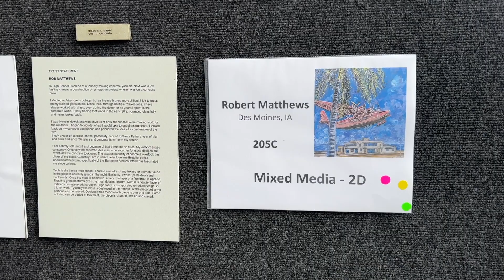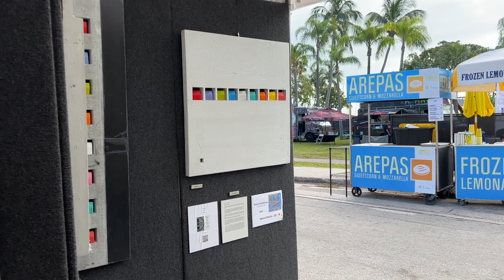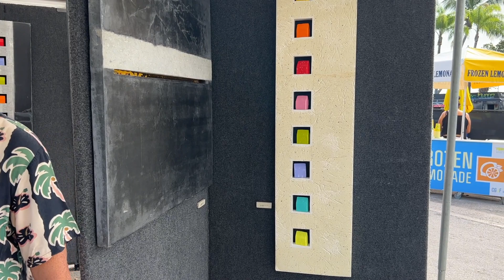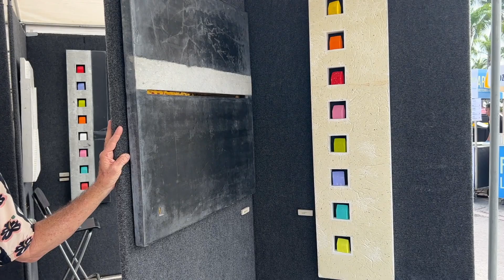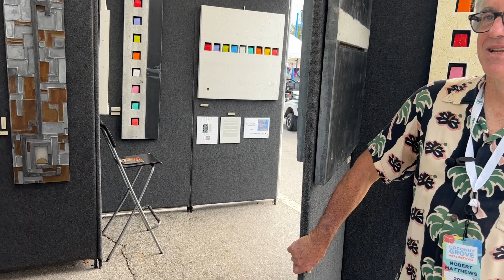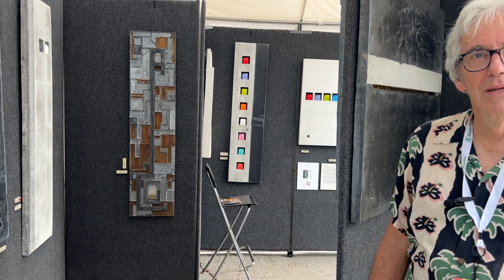"Won't You Meet My Neighbor" Ep 25 Robert Matthews Coconut Grove Arts Festival 2023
An interview with one of my fellow art show exhibitors. I try to interview one of my very interesting neighbors at each show I participate in across the United States, providing a glimpse into the lives of art show artists.